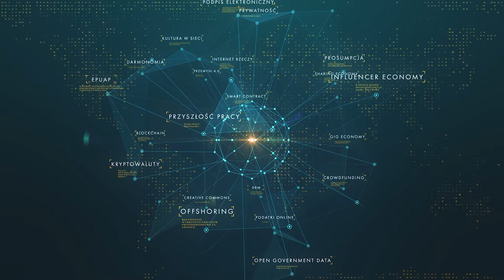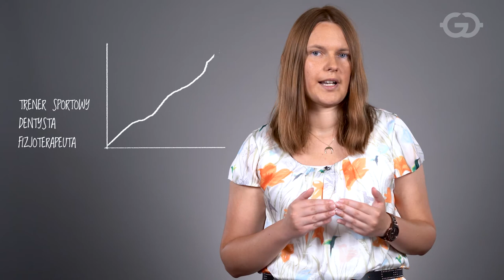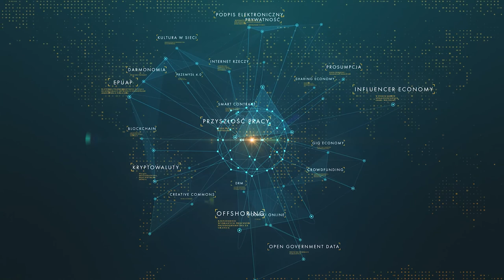Czy zastąpią nas maszyny?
Frey i Osborne w 2013 roku stwierdzili, że prawdopodobnie 47% stanowisk pracy w gospodarce USA będzie w ciągu najbliższych 20 lat zautomatyzowane. Czy to oznacza, że zastąpią nas roboty? A jeśli tak, to które z zawodów posiadają cechy istotnie ograniczające możliwości automatyzacji? No i o jak odległej przyszłości mówimy?

O automatyzacji rynku pracy opowiada doktorantka SGH, Weronika Muszyńska na podstawie scenariusza dr. Radosława Malika, SGH.